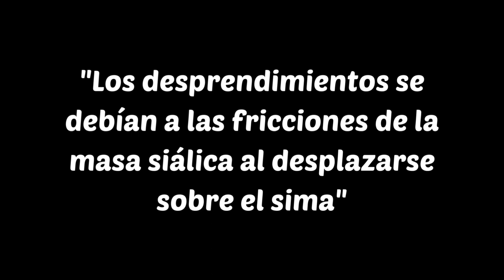"FRICCIÓN" - Significado y ejemplo